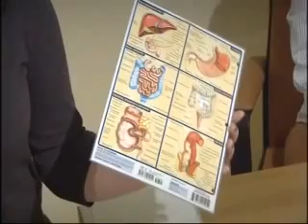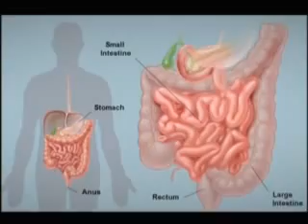Cleanse Within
Lisa Manley from Cleanse Within appearing on TV3's Midday.